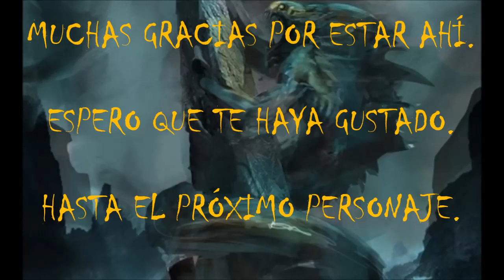(asmr español) BESTIARIO: LOS PROFUNDOS.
BESTIARIO. Donde traeré a todos los personajes, bestias, dioses, demonios, etc. De los mejores creepypastas, películas, videojuegos y mitología.

Espero que os guste esta nueva sección. Si os apetece algún personaje en concreto, lo haré con gusto, estoy deseando oír vuestras aportaciones.

Este personaje puede encontrarse en la siguiente página, por si os apetece más.